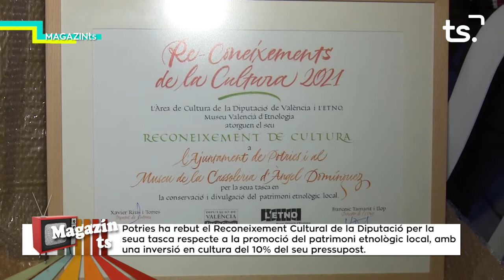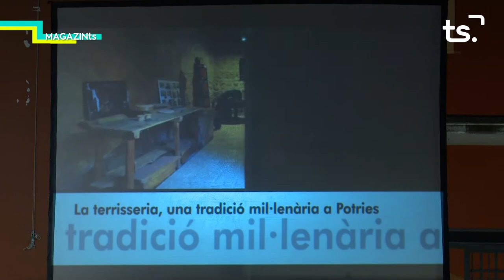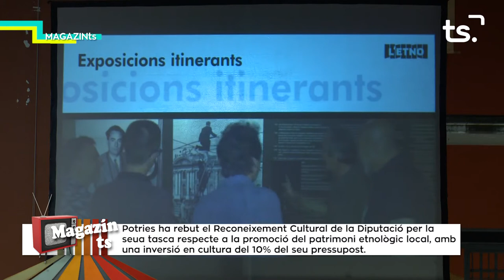MAGAZIN TS DIMECRES-RECONEIXEMENT CULT. DIPUTACIÓ POTRIES PROM. PATR. ETNOLÒGIC LOCAL - 2021 11 17